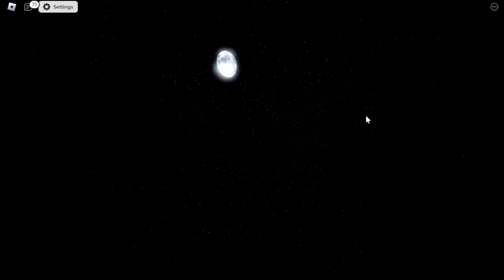RAPIDO!! NOVO BUG E NOVOS CÓDIGOS SECRETOS DO ALL STAR TOWER DEFENSE MARCOSDRUMOM80K!!